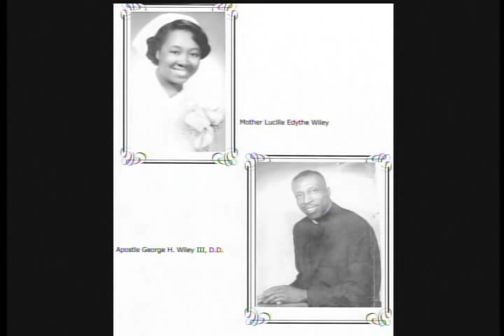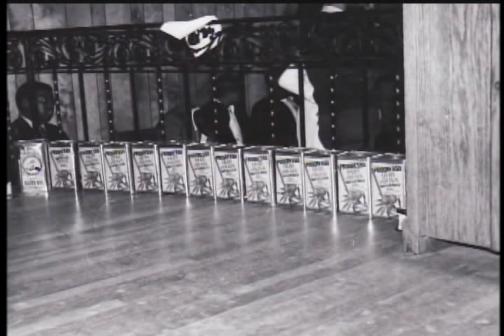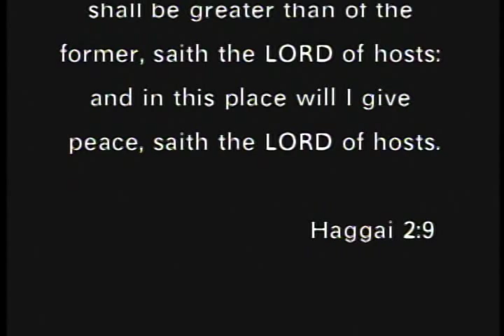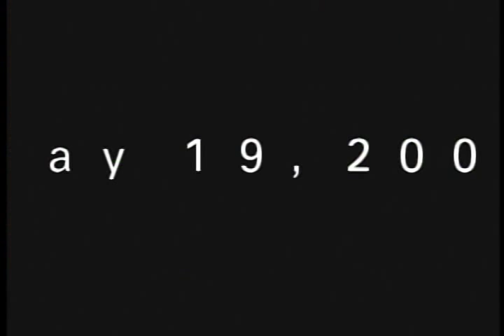Tribute Video For Apostle George H. Wiley III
This is a portion of the tribute video made by Leticia Wiley the daughter of Apostle Wiley.Full homegoing and full tribute videos are available for purchase